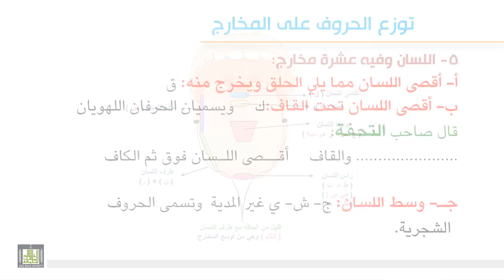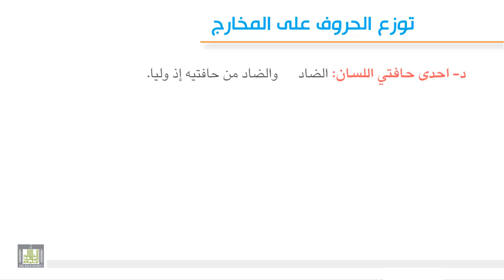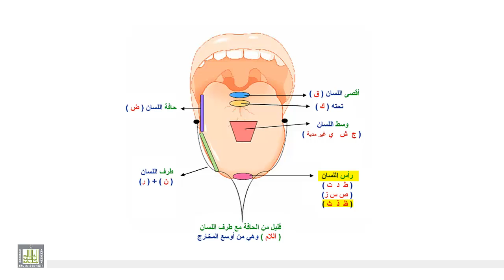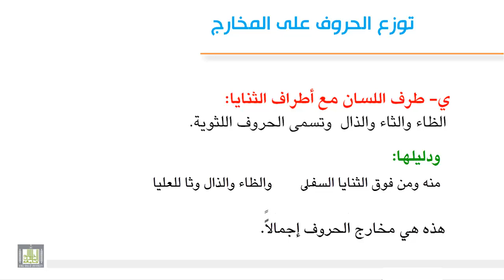تجويد 6-3 توزيع الحروف على المخارج " اللسان "